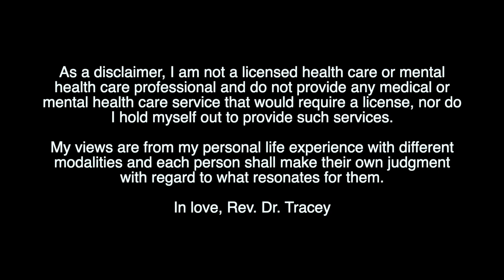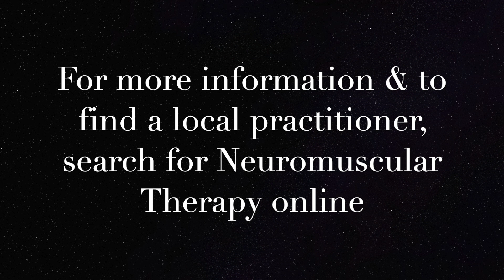Quantum Healer - Neuromuscular Therapy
In this episode, Dr. Tracey interviews her teacher, Terry Rogers, about Neuromuscular Therapy, a specific style of massage that works with trigger points for precise and effective therapeutic work.